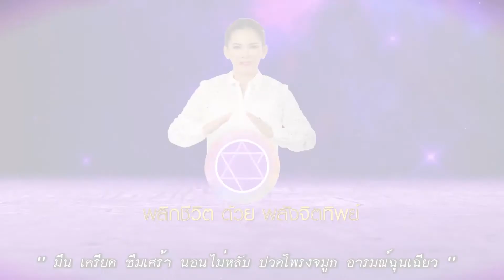พลิกชีวิตด้วยพลังจิตทิพย์ มึน เครียด ซึมเศร้า นอนไม่หลับ ปวดโพรงจมูก อารมณ์ฉุนเฉียว จะเจ็บที่ศรีษ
พลิกชีวิตด้วยพลังจิตทิพย์   มึน เครียด ซึมเศร้า  นอนไม่หลับ ปวดโพรงจมูก อารมณ์ฉุนเฉียว จะเจ็บที่ศรีษะตลอด